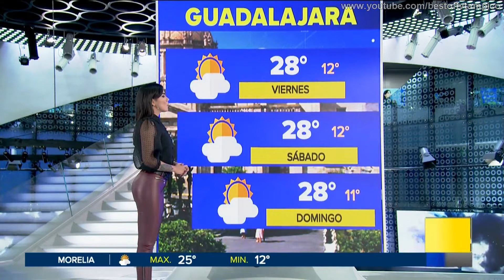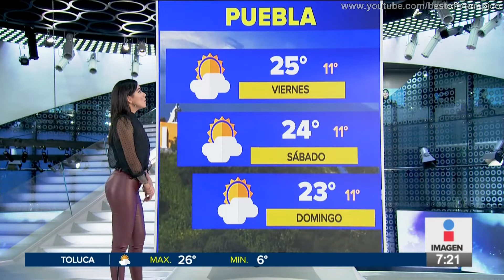Samantha Robles 22 Noviembre 2019